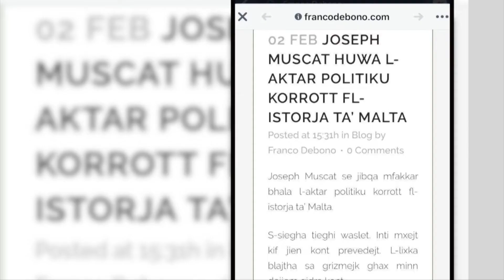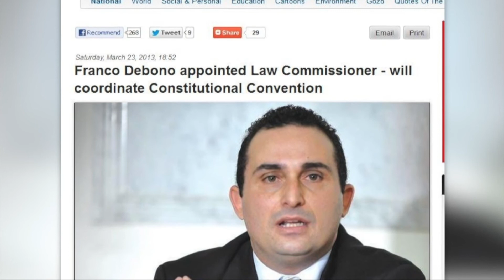Joseph Muscat jerġa’ juża kejl differenti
Prim Ministru li qed juza kejl differenti fejn irid. Mal-familja Caruana Galizia juza t-theddid u jibqa’ għaddej bil-libelli, u fuq l-akkuza li hu l-aktar politiku korrott fl-istorja, juza’ l-frażi liberta’ tal-espressjoni.